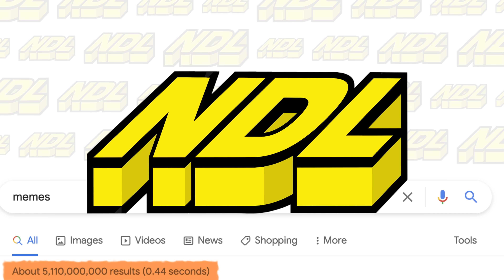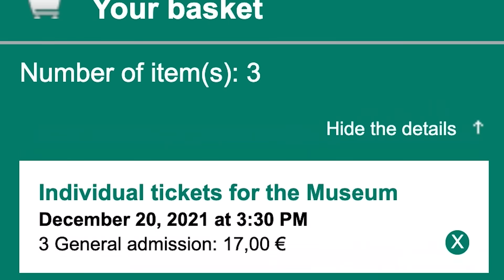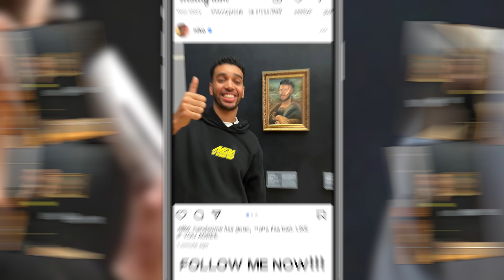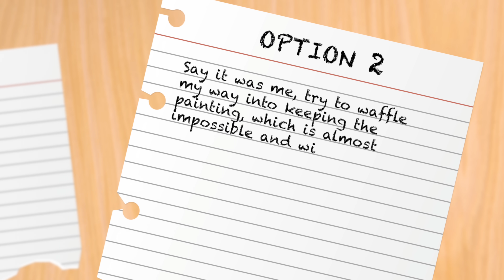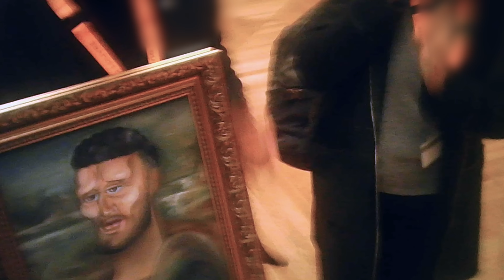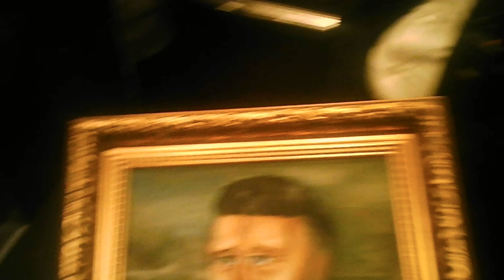SNEAKING A Painting Next To The Mona Lisa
Sneaking a fake painting of myself next to the mona lisa, hope u lot enjoy!